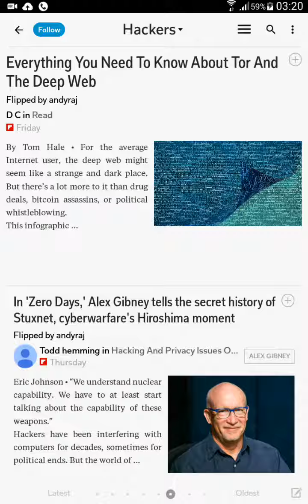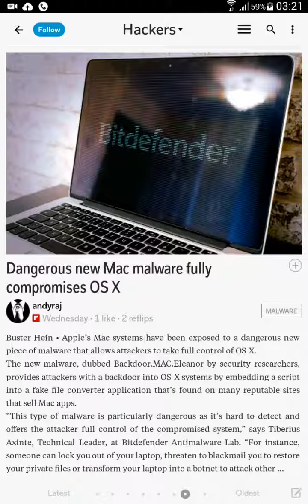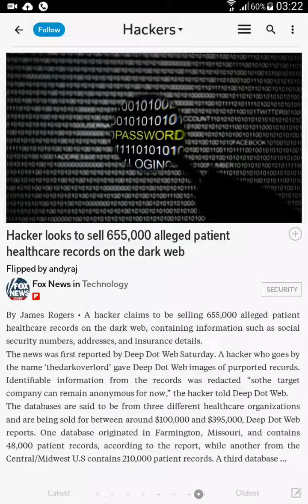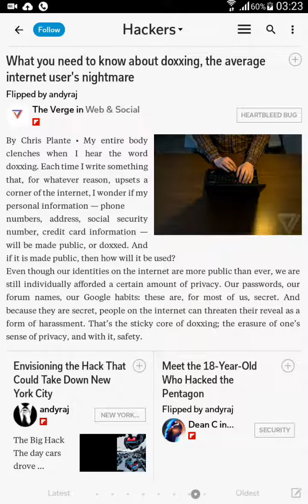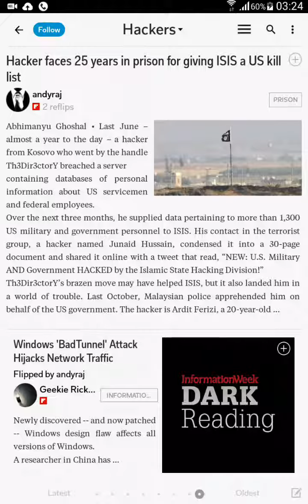Extended Hacker News 2016